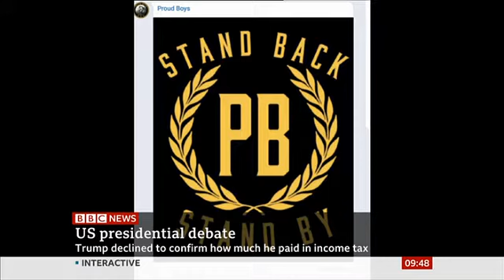BBC's 'Specialist Disinformation Reporter' Analyzes Trump/Biden Debate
The BBC's "Specialist Disinformation Reporter", Marianna Spring, looks at the first presidential TV debate between Donald Trump and Joe Biden